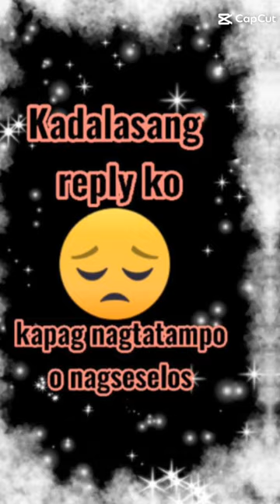December 12, 2023